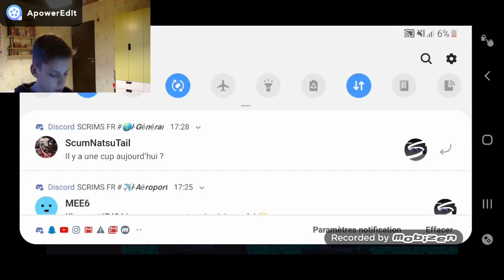ON M'OFFRE UN COMPTE BRAWL STARS A 7000 TROPHÉES AVEC CORBAC ! 😱